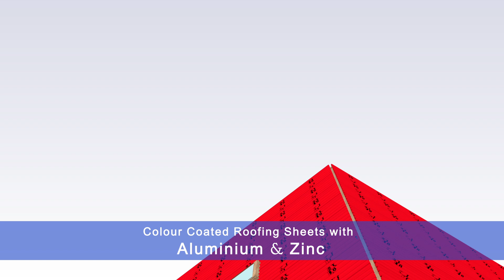Mega Roof 3D Animation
3D Animation of roofing solution by Mega Roof